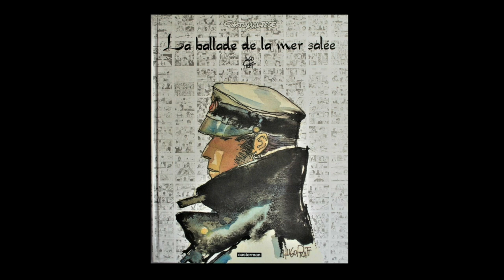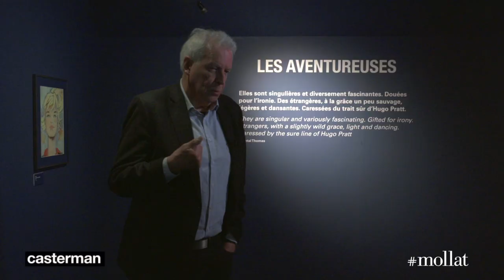Michel Pierre - Aventureuses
Michel Pierre vous présente son ouvrage "Aventureuses" aux éditions Casterman.